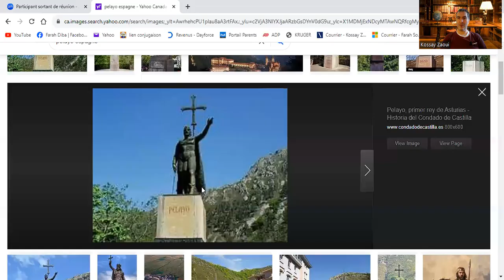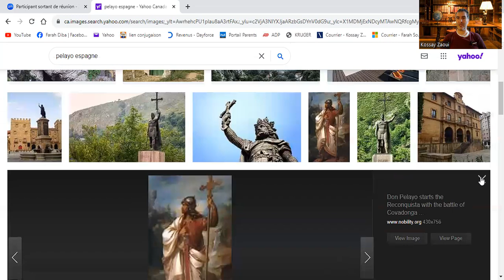“Il n'est point de bonheur sans liberté, ni de liberté sans courage.” (De Périclès)